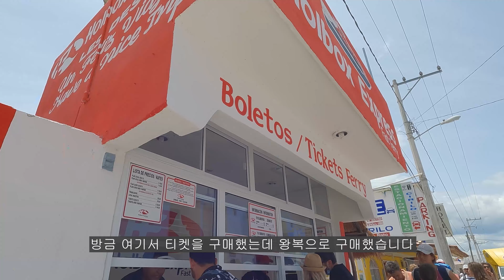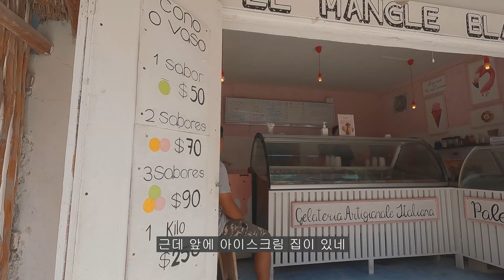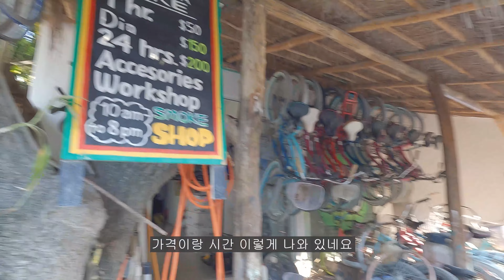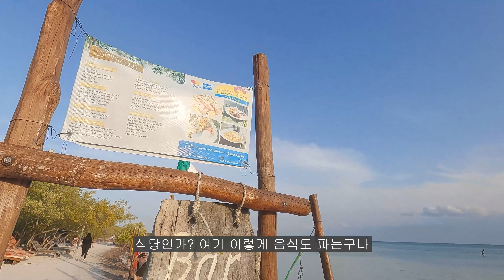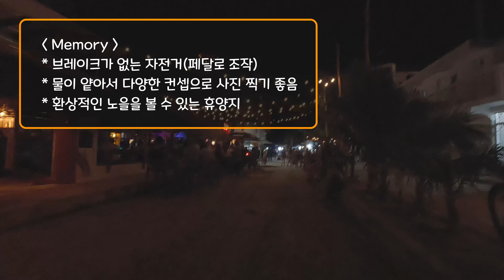멕시코 여행 힐링 추천 명소 자전거 산책 - 멕시코 홀박스 세계여행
[BGM]
Silent Partner - Present Standard